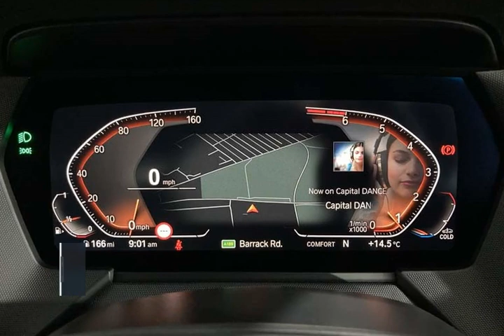BMW 1 SERIES 118i M Sport 5dr 2022 - Lloyd Motors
Check out this BMW 1 SERIES 118i M Sport 5dr 2022, Manual. Color: transmission in Alpine White. Let's give you a quick walkthrough of the specifications: EXTERIOR: Alpine White INTERIOR: Cloth/Sensatec Anthracite WHEELS: 17" Double-spoke 549 alloys | Rear-view Mirror with Auto dimming,  ISOFIX Child Seat System,  Front and Rear Parking Sensors,  Automatic Air Conditioning,  Cruise Control,  Front LED Foglights,  LED Headlights,  Live Cockpit Professional,  Deletion of iDrive touch function, Built-In Sat Nav, Climate Control, 1 Previous Owner, Full Service History, Parking Sensors, Mobile Phone Technology, Cruise Control, Isofix Child Seat Mounts, Smart Headlamps. At Lloyd Motors, we are redefining the dealer experience.